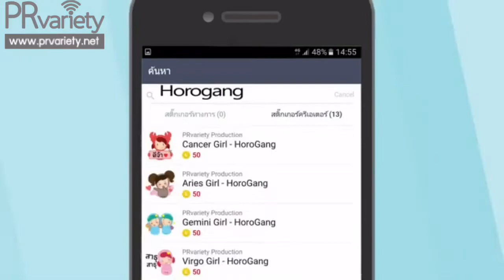ใหญ่ ยันเล็ก ฝันเด่น ยังปลอดภัยดีหลังพลัดตกน้ำช่วยผู้ประสบภัยน้ำท่วมภาคใต้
ใหญ่ ฝันดี จรรยาธนากร ลงพื้นที่ช่วยน้ำท่วมภาคใต้ เผยนาทีระทึกน้องชาย เล็ก ฝันเด่นเข้าช่วยครูและนักเรียน 13คนกับเด็ก1คน ที่ติดในพื้นที่น้ำท่วมสูง ยันน้องชายไม่ได้รับบาดเจ็บใดๆเพราะฝึกการกู้ภัยมาอย่างดี วอนประชาชนในพื้นที่ออกจากพื้นที่เสี่ยงภัย พร้อมเชิญชวนประชาชนช่วยบริจาคสิ่งของบริโภคและยา เพื่อบรรเทาผู้ประสบภัย